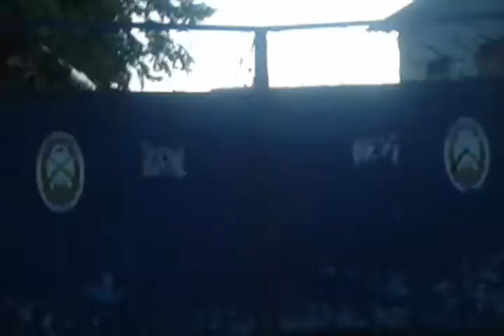Трасса на Харьков